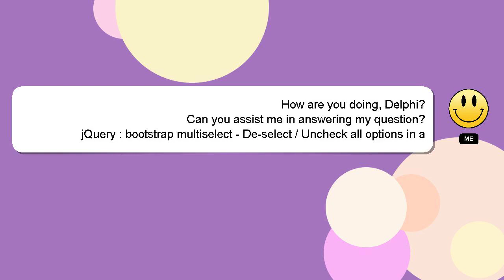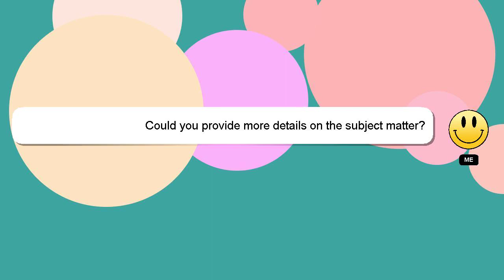jQuery : bootstrap multiselect - De-select / Uncheck all options in a single click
single click all jQuery bootstrap a multiselect De-select : Uncheck in - / options